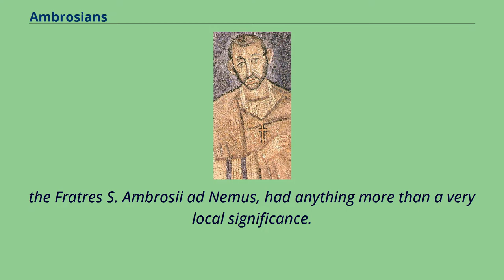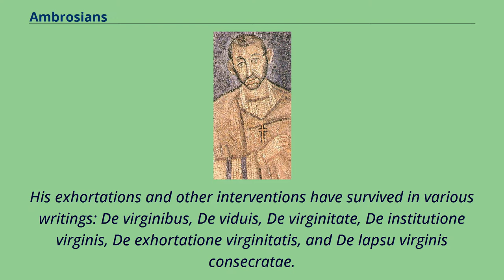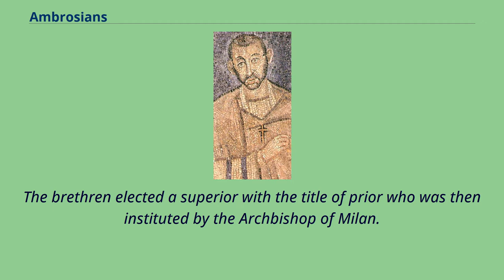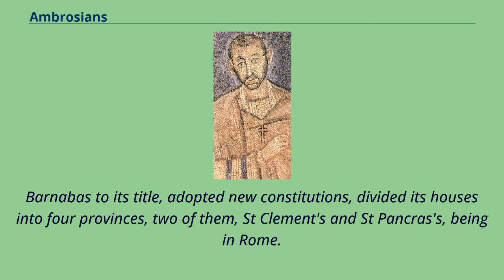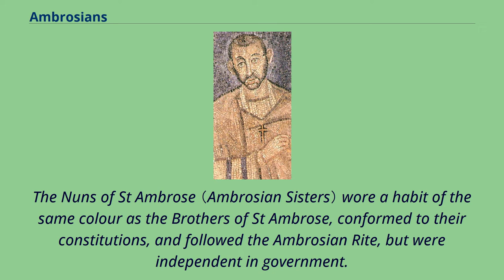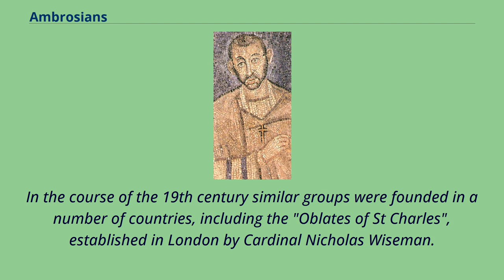Ambrosians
Ambrosians are members of one of the religious brotherhoods which at various times since the 14th century have sprung up in and around Milan and also a 16th-century sect of Anabaptist Ambrosians.
Late Antique Mosaic of Saint Ambrose （~337-397） in Sant'Ambrogio church, Milan, Lombardy, Italy, possibly an actual portrait made in his lifetime Only the oldest of the Catholic Ambrosians,
the Fratres S. Ambrosii ad Nemus, had anything more than a very local significance.
This order is known from a bull of Pope Gregory XI addressed to the monks of the church of St Ambrose outside Milan.
Saint Ambrose, Bishop of Milan, certainly did not found religious orders, though he took an interest in the monastic life and watched over its beginnings in his diocese,
providing for the needs of a monastery outside the walls of Milan, as Saint Augustine recounts in his Confessions.
Ambrose also made successful efforts to improve the moral life of women in the Milan of his time by promoting the permanent institution of Virgins, as also of widows.
His exhortations and other interventions have survived in various writings: De virginibus, De viduis, De virginitate, De institutione virginis, De exhortatione virginitatis, and De lapsu virginis consecratae.
Ambrose was the only Father of the Church to leave behind so many writings on the subject and his attentions naturally enough led to the formation of communities which later became formal monasteries of women.
It is against this background that two religious orders or congregations—one of men and one of women, when founded in the Milan area during the 13th and 15th centuries—took Saint Ambrose as their patron and hence adopted his name.
The first of these groups was formed in a wood outside Milan by three noble Milanese, Alexander Grivelli, Antonio Petrasancta, and Albert Besuzzi, who were joined by others, including some p...